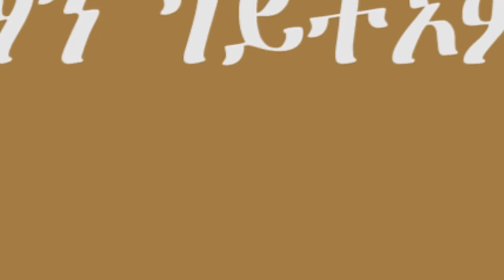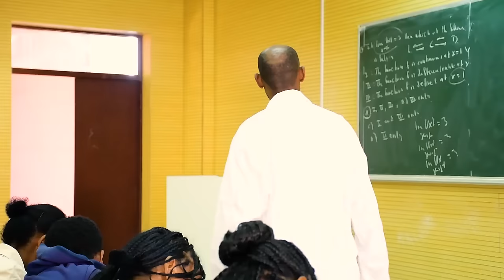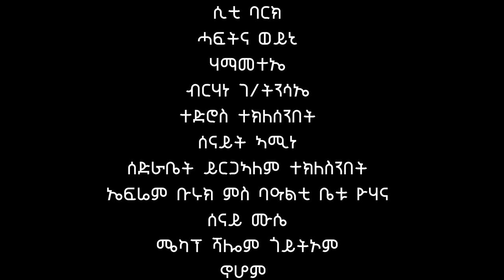Temerawi Eba (ተመርዓወኒ እባ) New Eritrean movie series 2023 by Selam Goitom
(ተመርዓወኒ እባ) ብ ሰላም ጎይትኦም ዝተደርሰት ተኸታታሊት ፊልም ኣብ ኣብ ብሩኽ ቲቪ ። (Temeraweni Eba)  a new film series by Selam Goitom  @BurukTv